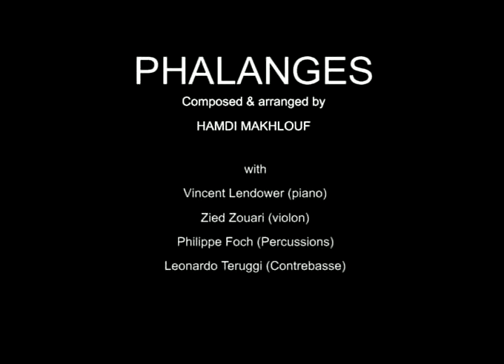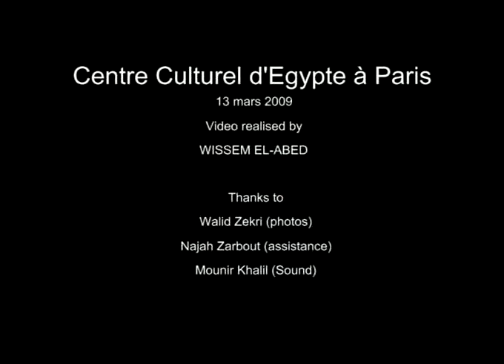Phalanges - Composed & Arranged by Hamdi Makhlouf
Live Concert, 13 mars 2009, Cultural Center of Egypt

Musicians :

Zied Zouari (violon)
Vincent Lendower (piano)
Leonardo Teruggi (contrebasse)
Philippe Foch (Percussions & indian tablas)